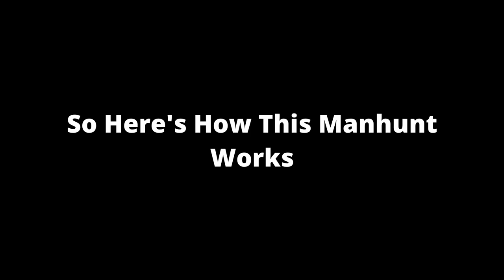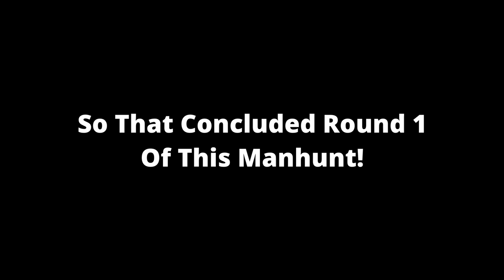Shipping Lanes Manhunt! (500 Subscriber Special!)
In This Video, I Attend A Shipping Lanes Manhunt Hosted By Lord Haer!
Thanks Very Much For All The Support You Have Shown Me
More Shipping Lanes Videos Are Still Coming!